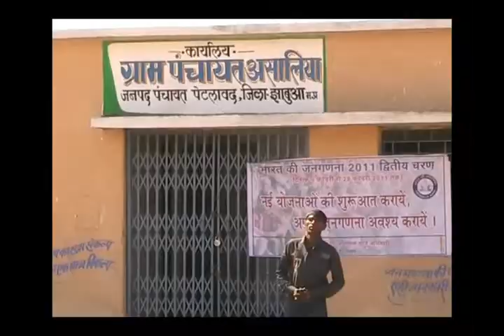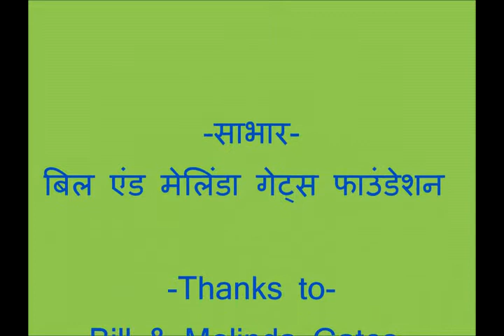Low Cost Vermi Composting Method